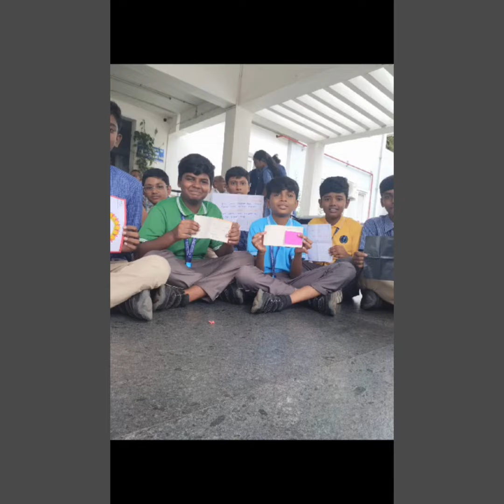Heartwarming Visit to Senior Home on Random Acts of Kindness Day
On Random Acts of Kindness Day, students visited a senior citizens' home, spreading joy with handmade cards and well wishes. This visit fostered intergenerational connections, brightening the day for both the students and the residents.